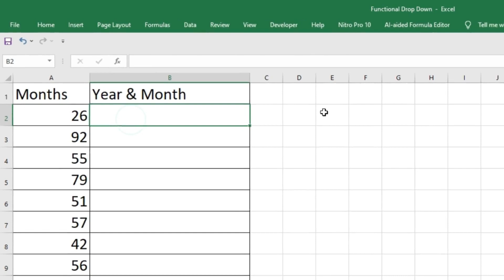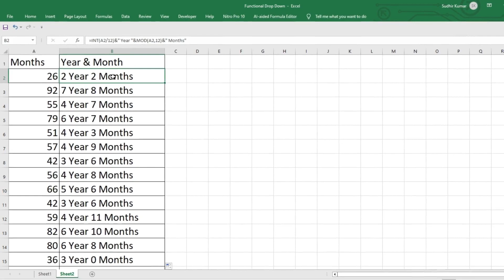Interview Question in Advance Excel | Extract Year & Month from Numbers in Excel | Tips & Tricks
HELLO FRIENDS,
In this educational video, learn how to tackle an interview question in Advance Excel. Discover the tips and tricks to extract the year and month from numbers in Excel. Enhance your Excel skills and impress potential employers with your advanced knowledge.
In this YouTube video, we will be discussing an important interview question related to Advance Excel. We will be demonstrating how to extract year and month from numbers in Excel using some useful tips and tricks. This video will be helpful for anyone who wants to improve their Excel skills and prepare for job interviews.